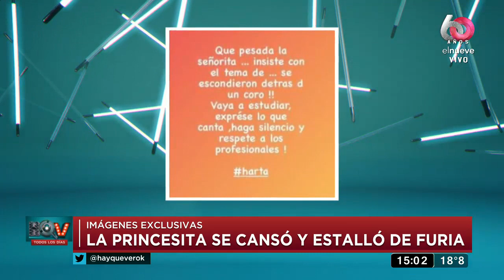Karina La Princesita se cansó y estalló de furia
En la pista del Cantando 2020, Karina La Princesita mantuvo un tenso ida y vuelta con Natalia Cociuffo, coach de Ariel Puchetta e Ivana Rossi.